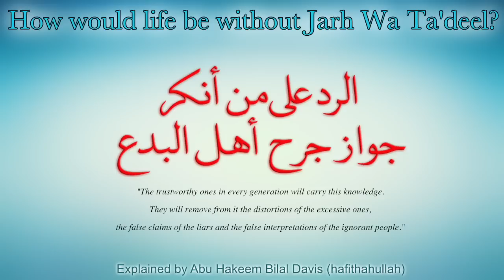How Would Life be Without Jarh Wa Ta'deel? - Abu Hakeem Bilal Davis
Abu Hakeem (hafithullah) Refutes the claim that Jarh Wa Ta'deel no longer exists and provides examples and evidence to show it does!

Taken from part 2 of his beneficial lecture series,